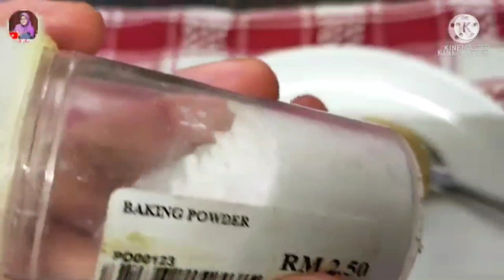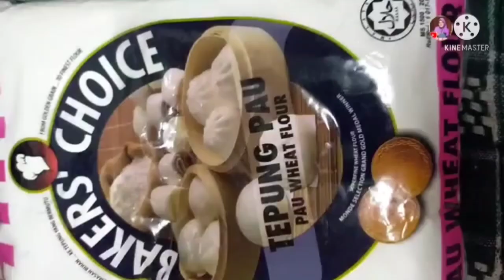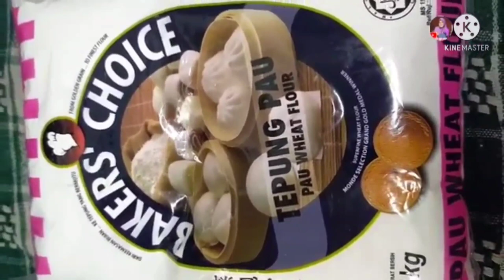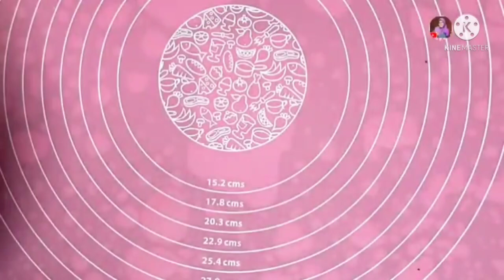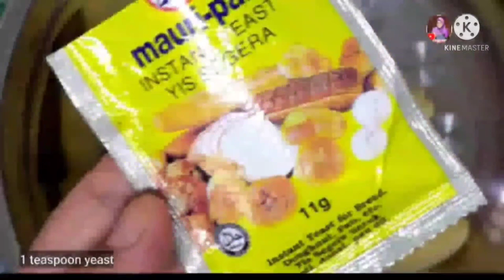4 MENU KUIH YANG SEDAP GEBU DI GEMARI RAMAI WAJIB CUBA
4 MENU KUIH YANG SEDAP GEBU DI GEMARI RAMAI WAJIB CUBA

👍jika anda rasa video ni bermanfaat silakan share sebanyak mungkin ya. tq